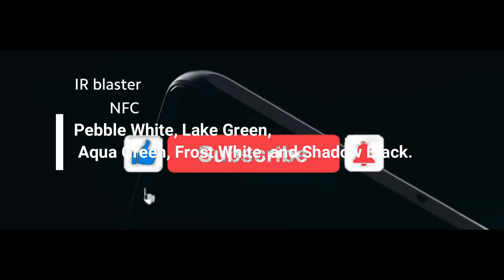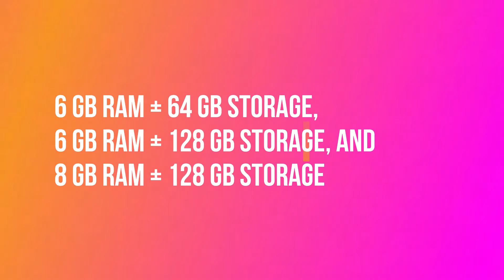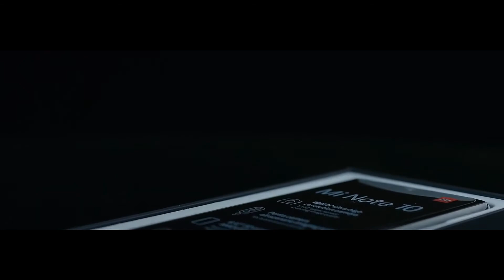Redmi Note 10 series variants, specifications leaked, reveals Redmi Note 10 Pro Max model 2021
Redmi Note 10 series variants, specifications leaked, reveals Redmi Note 10 Pro Max model

Redmi Note 10 key specifications (Rumored)
The leak states that the Redmi Note 10 with M2101K7A model number is equipped with a Snapdragon 678 mobile platform, an IPS screen, and a 48-megapixel quad camera. It may come in variants such as 4 GB RAM + 64 GB storage and 6 GB RAM + 128 GB storage. It may come in colors such as Pebble White, Lake Green, Aqua Green, Frost White, and Shadow Black.

Redmi Note 10 Pro and Redmi Note 10 Pro Max key specifications (Rumored)
The leak associates the M2101K6I model number to Redmi Note 10 Pro and Redmi Note 10 Pro Max 5G smartphones. Both phones are said to arrive in common colors like Glacier Blue, Gradient Bronze, Vintage Bronze, Onyx Gray, and Dark Night.

The Note 10 Pro may come in two model such as 6 GB RAM + 64 GB storage, 6 GB RAM + 128 GB storage, and 8 GB RAM + 128 GB storage. On the other side, the Note 10 Pro Max 5G could be available in 6 GB RAM + 128 GB storage and 8 GB RAM + 128 GB storage editions.

While there are speculations that the Pro model has an AMOLED display, the leak states both phones have IPS screens that offer a 120Hz refresh rate. The Note 10 Pro may feature Snapdragon 732G chipset and a 64-megapixel quad-camera setup, whereas the Pro Max 5G may come with Snapdragon 768G and a 108-megapixel quad-camera system. Both phones may house a 5,050mAh battery.

Readers are advised to digest the leak with a pinch of salt as its authenticity could not be confirmed.